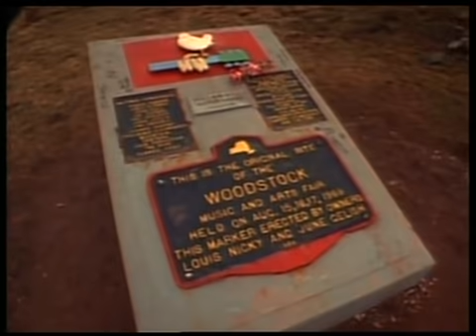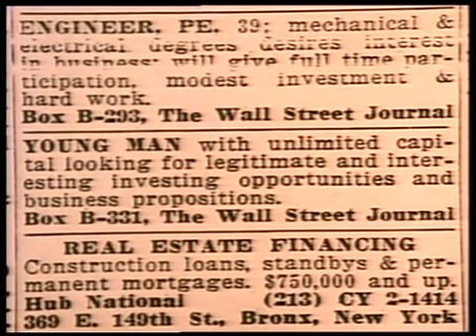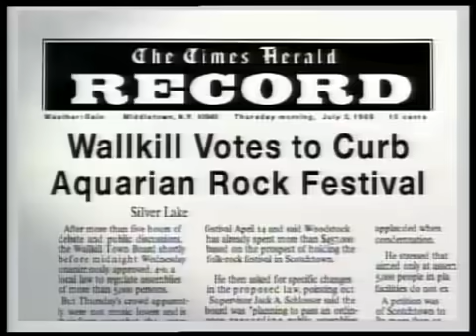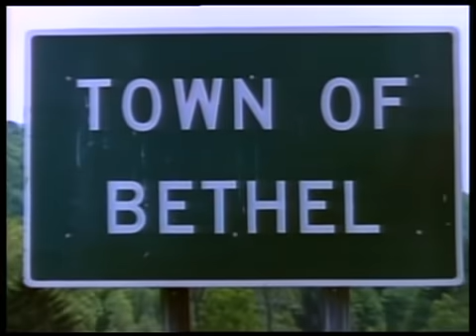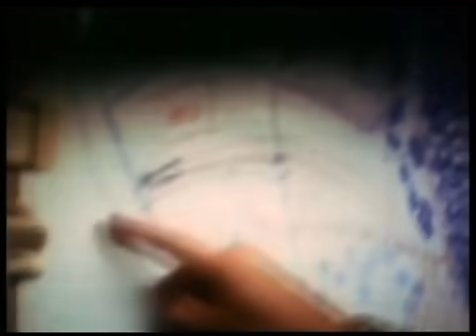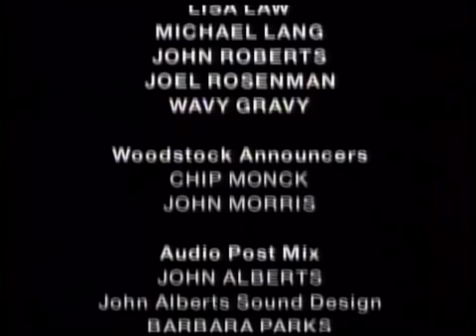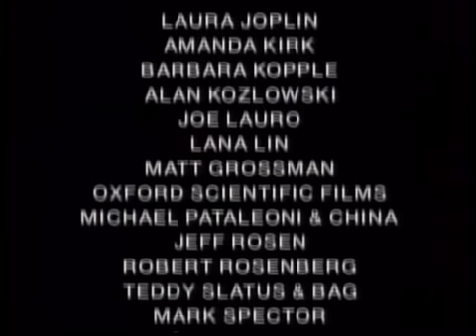Woodstock 1969 - Festival (Friday)